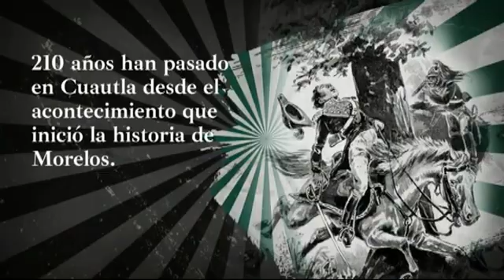AL CUMPLIR CCX ANIVERSARIO DEL SITIO DE CUAUTLA, PRESENTAN ACTIVIDADES DESDE EL 19 DE FEBRERO